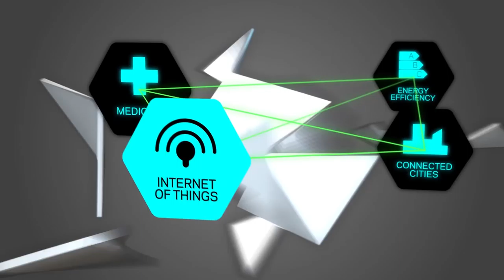Las prótesis biónicas, ya no son un concepto solo de laboratorio | Trailblazers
¿Que os parecería tener un “memoria USB” para una prótesis? Eventos como los Juegos Paralímpicos nos muestran los problemas de las personas con discapacidad en primer plano. Pero, ¿somos conscientes que el numero de personas en el mundo con amputaciones en su cuerpo supera los 10 millones?

Nuestra último Trailblazer Oliver Armitage (@cbioaugsystems) ha estado fascinado por la ingeniería biónica desde que tenia 17 años y ha desarrollado un instrumental médico que sirve como interfaz entre las extremidades amputadas al paciente o su sistema neuronal y su repuestos desarrollados con ingeniería biónica.

Su startup Cambridge Bio-Augmentation Systems quiere hacer que la completa movilidad corporal sea una realidad para todos. Y para ello Oliver quiere estandarizar las conexiones de las prótesis que se utilizan hoy en día y convertir esto en una característica fundamental de todos las prótesis disponibles en los mercados. Este es otro claro ejemplo de cómo la tecnología puede mejorar la vida de todos nosotros!

Este es el episodio #8 de los Trailblazers una serie de 15 capítulos patrocinados por Telefonica, donde @whosbored & @shivvyjervis nos descubren algunos de los millennials con ideas y proyectos con los que pretenden cambiar el mundo.